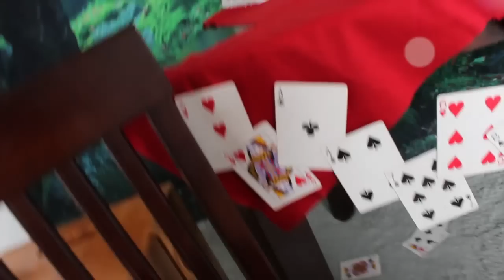Alice in Wonderland DIY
Give my little Liam a thumbs up !!!
Check out my BTS from my Alice in Wonderland theme shoot !!